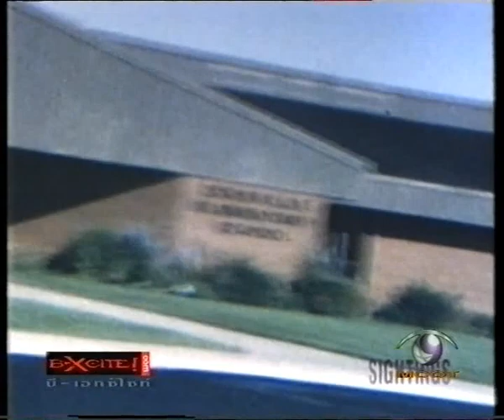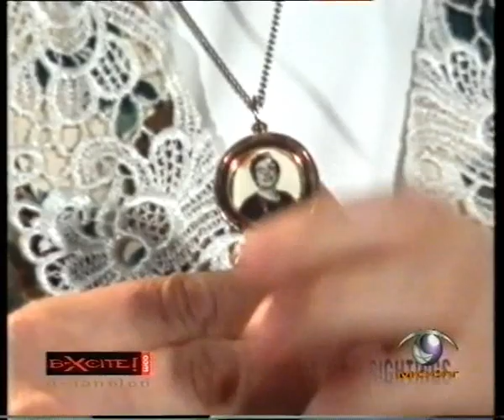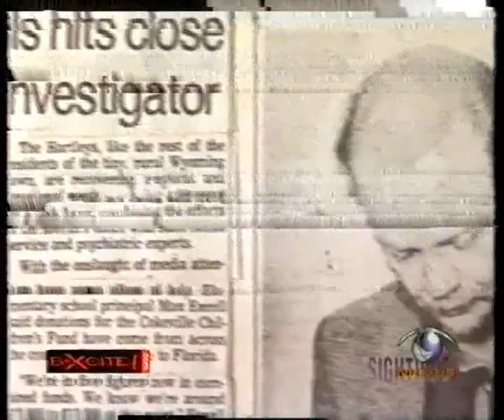รายการ สุดขีด B-XCITE ช่อง 9 ปี 2545 - เทปบางส่วน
รายการสารคดี สุดขีด B-XCITE
ออกอากาศทางสถานีโทรทัศน์ Modern 9 TV ช่วงปลายปี 2545
ผู้ดำเนินรายการโดย คุณบอส - ชัชวลิต ศิริทรัพย์

รายการนี้ ผลิตโดย บริษัท เนกซ์สเตป จำกัด เจ้าของเดียวกับรายการ สำรวจโลก